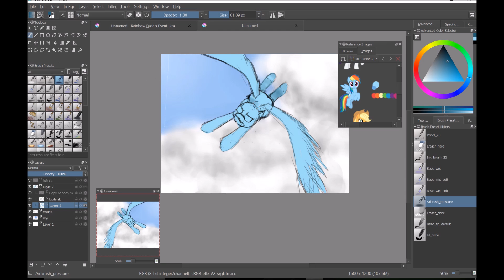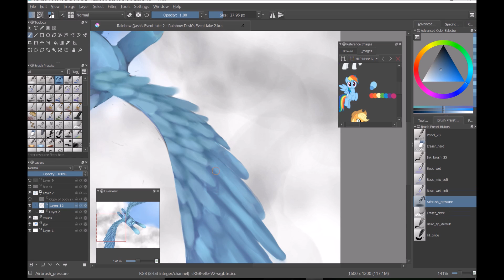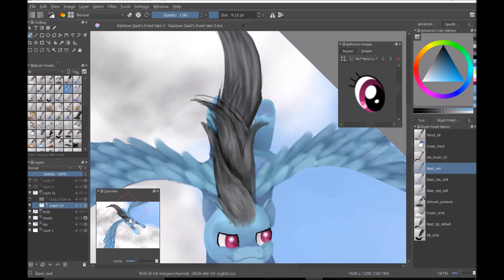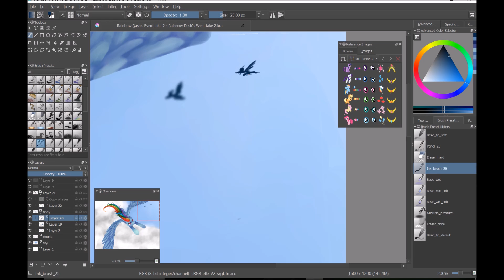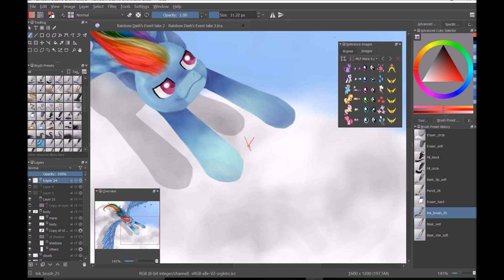Rainbow Dash's Event- 1000 Meter Aerial Dash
Of course, Rainbow Dash's event capitalized on her speed and flight. That's her talent after all.

Program: Krita
Time: 2 hours and 53 minutes